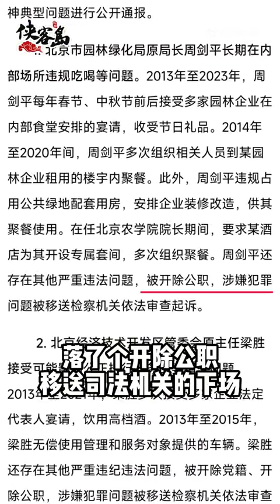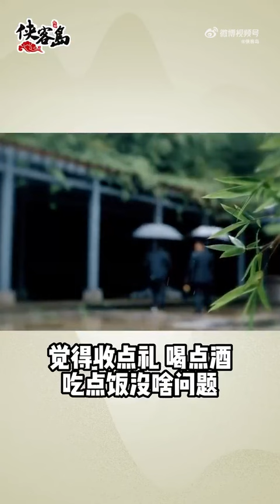这有一份来自中纪委的节日提醒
中秋、国庆假期马上就要到了。每年这个时候，中纪委都很忙。最近，中央纪委国家监委网站就挂出了7起违反中央八项规定精神的典型案例，问题都集中在领导干部过节期间违规收礼、参加饭局上。千里之堤溃于蚁穴，这时候抓得紧，是为了保护干部不出问题。否则小事小节一但放松，觉得收点礼、喝点酒、吃点饭没啥问题，那慢慢地离出事儿也就不远了。对干部来说，纪律规矩紧一点，可只要遵守了，就能踏踏实实、平平安安、问心无愧，这不比什么都强吗？